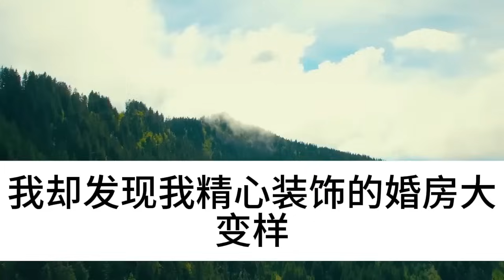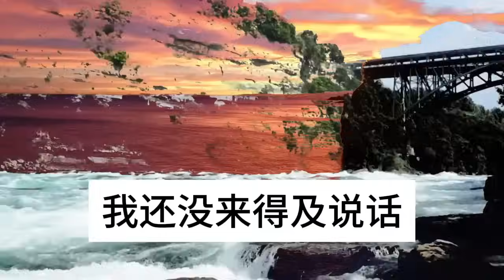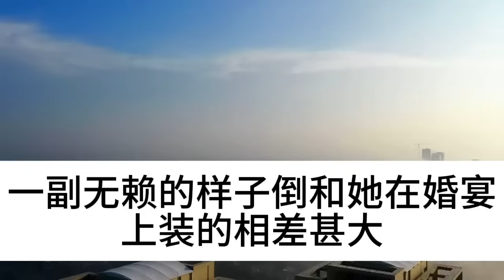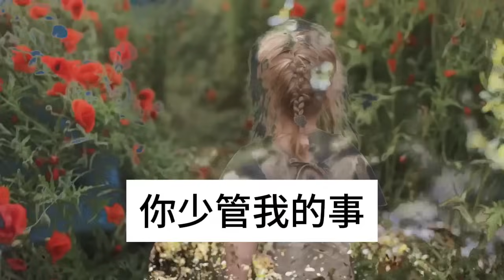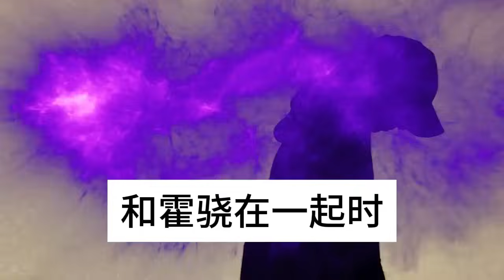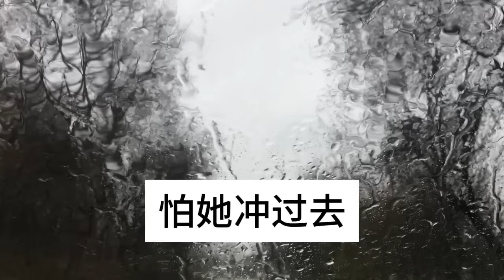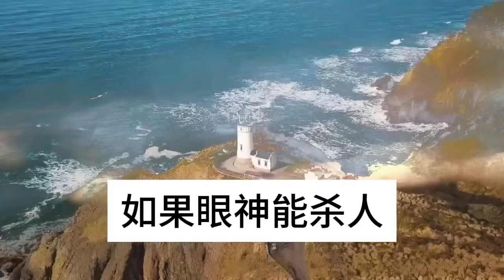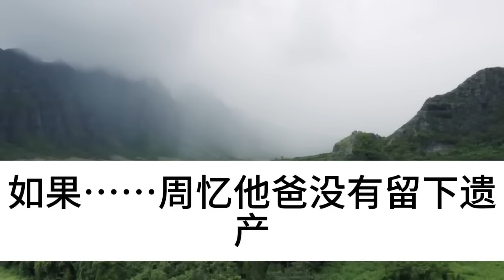婚礼当天 ,老公拉着他的邻居妹妹跟我摊牌,说这是他的正房 让我磕头行妾礼,我当场撕下头纱闹翻婚礼,下一秒叫他们彻底傻了眼!